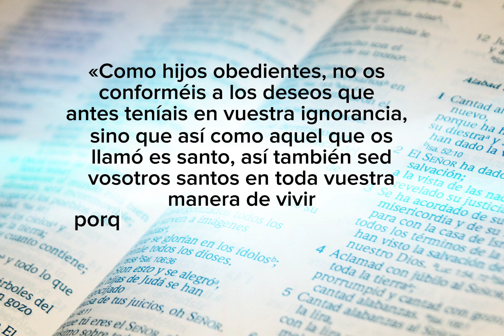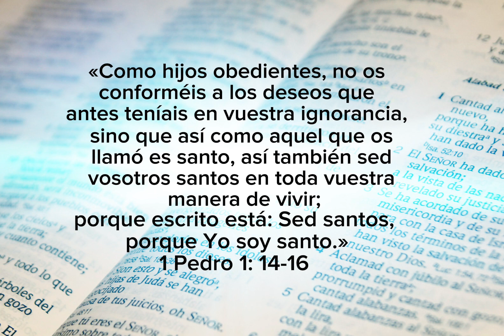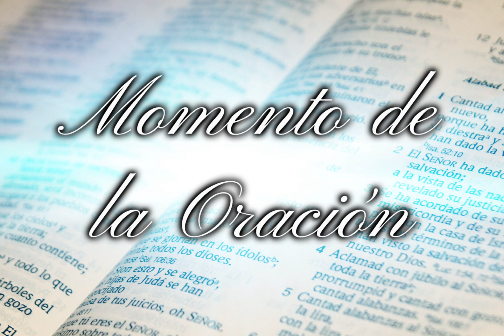Sed Santo porque yo soy Santo - Capítulo del poder de la Palabra de Dios.